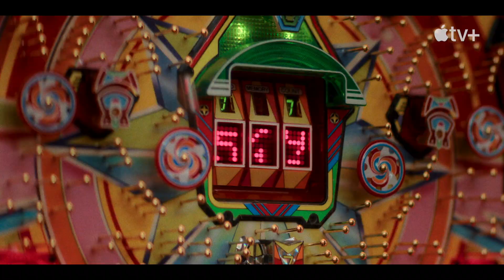Pachinko - Segunda Temporada (Trailer Oficial)